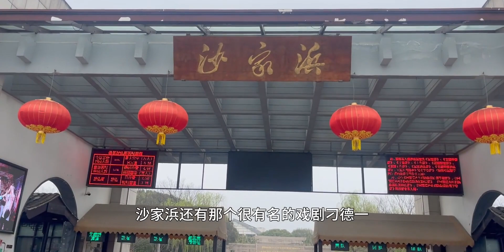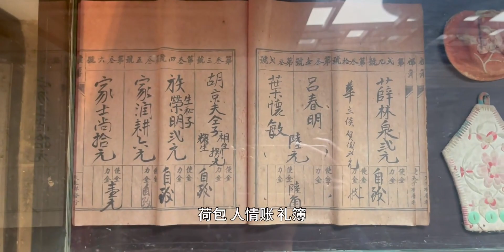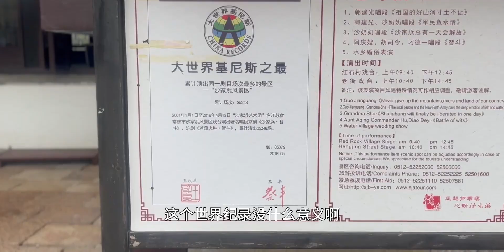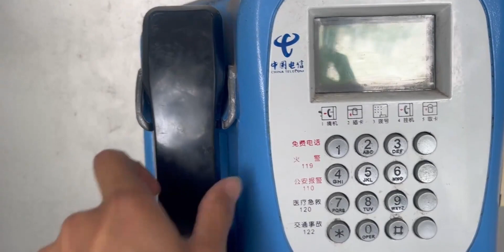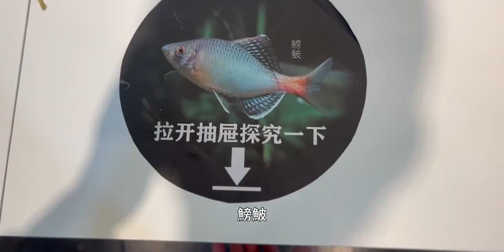常熟沙家浜，可曾听过那曲“人—走，茶就凉，有什么周详不周详？”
Sha Jia Bang: Battle of Wits (Sha Jia Bang: Zhi Dou),镜头下的旅行风景,旅游,生活记录,中国风,柯基,常熟,沙家浜,记录,床车旅行,Bilibili出行奇遇记